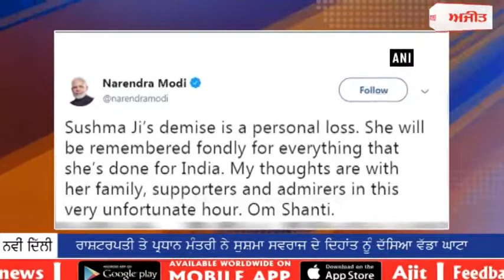ਰਾਸ਼ਟਰਪਤੀ ਤੇ ਪ੍ਰਧਾਨ ਮੰਤਰੀ ਨੇ ਸੁਸ਼ਮਾ ਸਵਰਾਜ ਦੇ ਦਿਹਾਂਤ ਨੂੰ ਦੱਸਿਆ ਵੱਡਾ ਘਾਟਾ